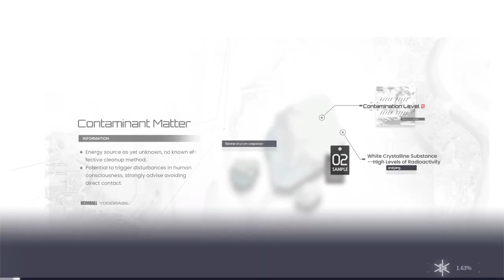[Snowbreak: Containment Zone] Neural Simulation - Beauvoir 13 (Difficulty 2 level 30)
Snowbreak: Containment Zone, Neural Simulation - Beauvoir 13 with Yao/Fritia/Acacia stability 855